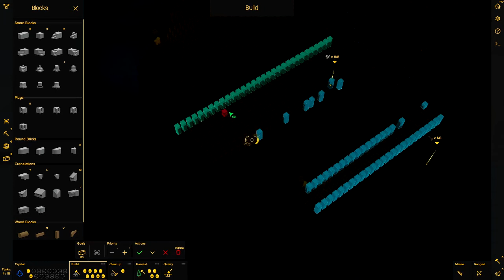Let's Play Castle Story 142 - Im Akkord die Pfosten aufstellen (Deutsch)